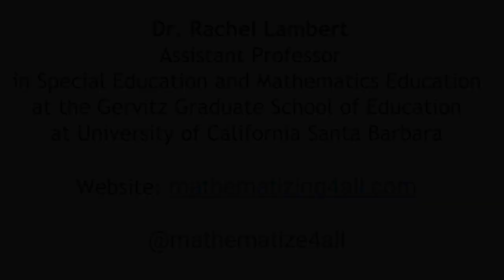Rachel Lambert IEP goals as a barrier to inclusion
This video is about Rachel Lambert IEP goals as a barrier to inclusion.  Dr. Rachel Lambert
Assistant Professor in Special Education and Mathematics Education at the Gervitz Graduate School of Education at University of California Santa Barbara